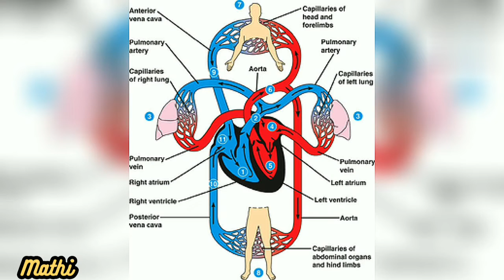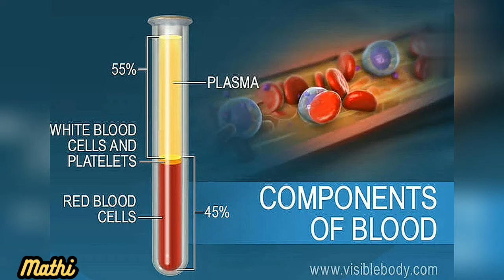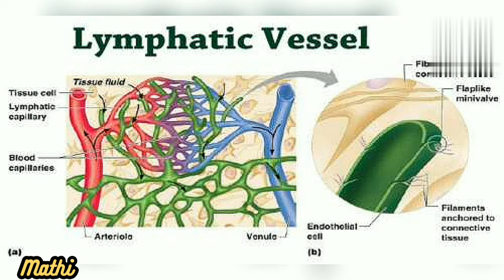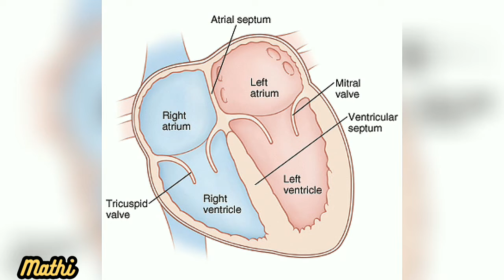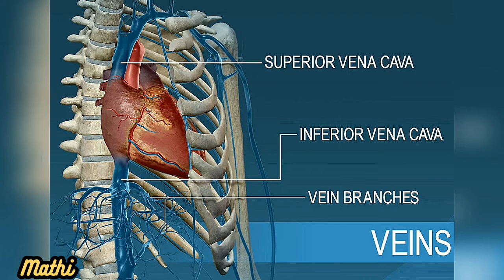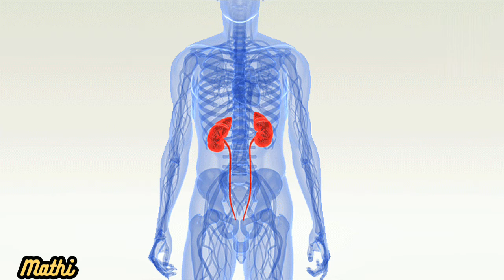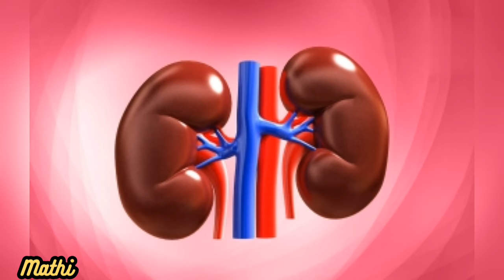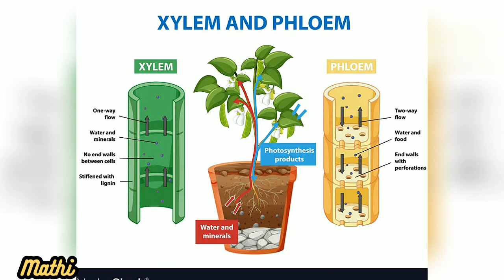Transportation in Animals and Plants | chapter 11 | class 7 - CBSE | explain in Tamil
7) weather, climate and adaptions of animals to climate

To be the first one to watch my videos!